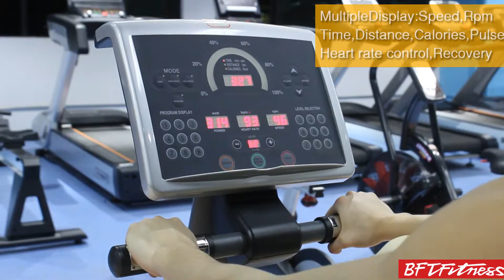How to use recumbent bike?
Recumbent bike,exercise part mainly is Quadriceps,Biceps.